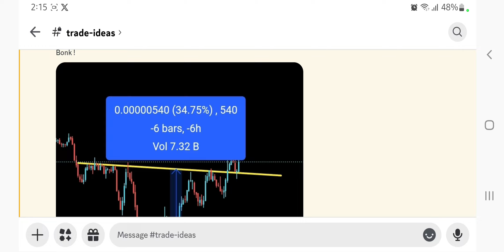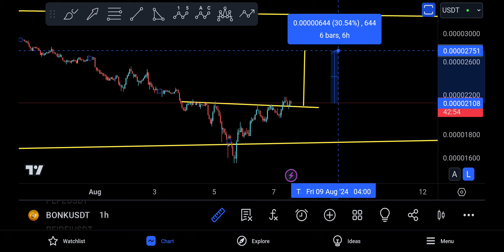BONK Coin (BONK) Price Prediction and Technical Analysis, A BEAUTIFUL SETUP !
BONK COIN update today for 4 AUGUST 2024